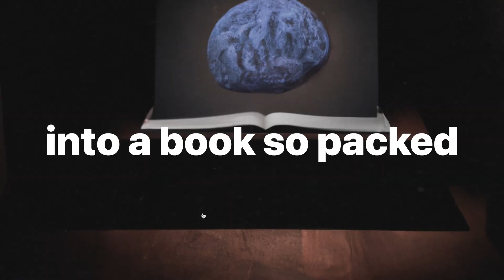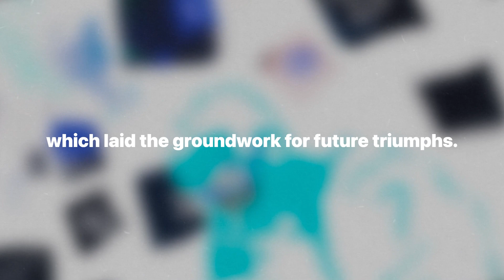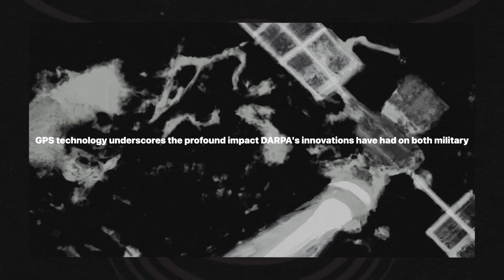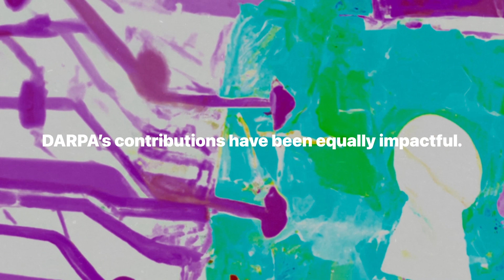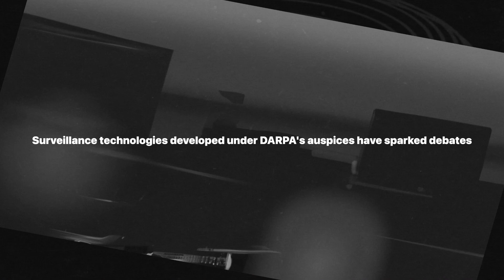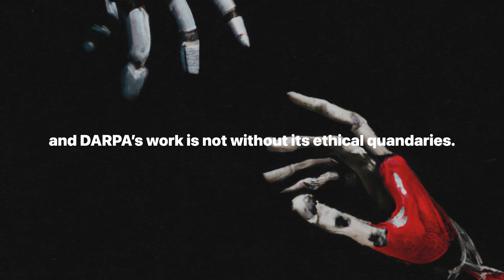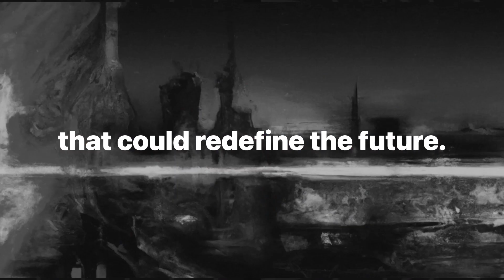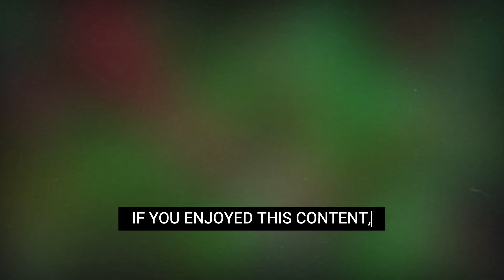The Top-Secret Projects That Changed the World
Welcome to a deep dive into the fascinating and often secretive world of DARPA, the Defense Advanced Research Projects Agency, as explored in Annie Jacobsen's riveting book, "The Pentagon's Brain: An Uncensored History of DARPA, America's Top-Secret Military Research Agency." In this video, we unravel the stories behind the groundbreaking technologies that have not only transformed modern warfare but also revolutionized civilian life. From the creation of the Internet and GPS to the development of stealth technology and autonomous systems, we explore DARPA's relentless pursuit of innovation and the ethical dilemmas that accompany such power.

Join us as we journey through the history of DARPA, examining its origins in the Cold War, its culture of fearless experimentation, and its profound impact on the future of technology. This is a story of human ingenuity, ethical challenges, and the incredible potential of cutting-edge science and engineering. Whether you're a technology enthusiast, a history buff, or simply curious about the hidden forces shaping our world, this video offers a compelling glimpse into one of the most influential agencies you've probably never heard of.